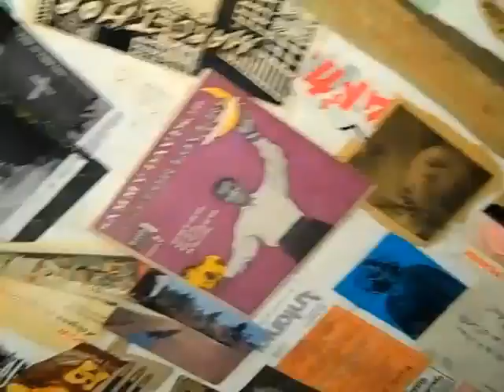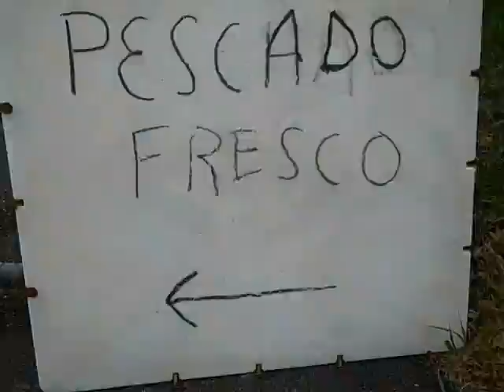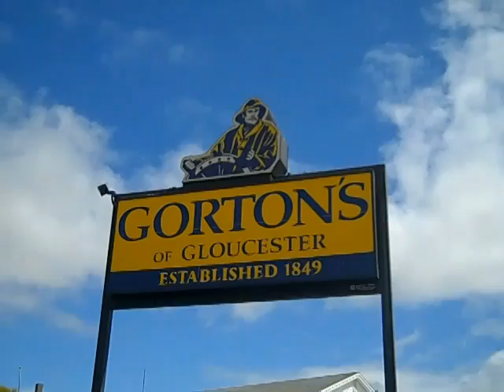willie alexander fiesta movie